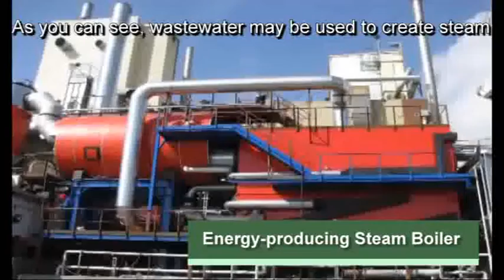Strauss Group's Environmental Impacts (CR)